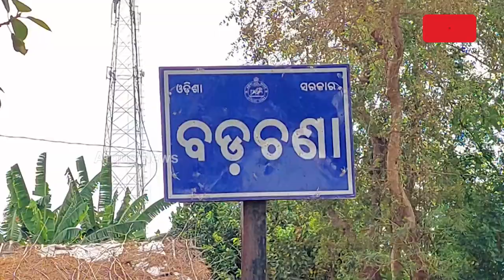ରାଜ୍ୟ ବିଦ୍ୟୁତ ନିଗମ ବିରୋଧରେ ମେଳି କଲେ ଚାଷୀ || Farming Problem || Jajpur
ରାଜ୍ୟରେ ଚାଷୀଙ୍କ ଦୁଃଖ କହିଲେ ନସରେ,ଏହା ଯାଜପୁର ଜିଲ୍ଲା ବଡ଼ଚଣା ସ୍ଥିତ ଗୋବଣ୍ଡିଆ ଗ୍ରାମର ଚାଷୀଙ୍କ ସମସ୍ୟା,ରାଜ୍ୟ ଶକ୍ତି ନିଗମର ଚାଷୀଙ୍କ ପ୍ରତି ଅବହେଳା ପାଇଁ ଏକର ଏକର ଚାଷ ଜମି ଏବେ ଫସଲ ବିହୀନ ହେବାକୁ ବସିଛି ।